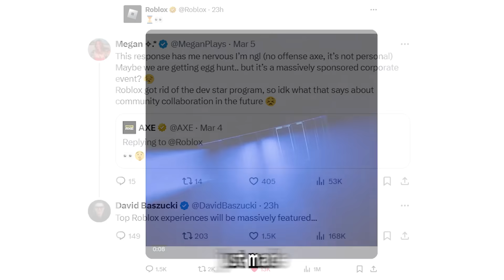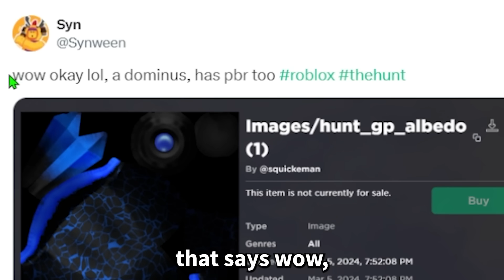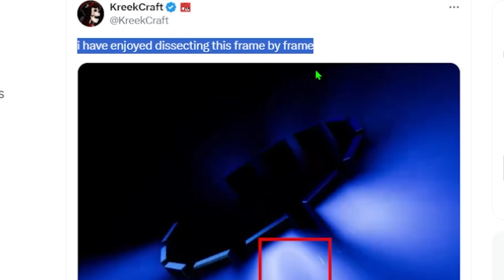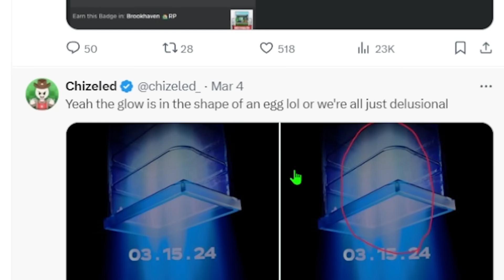This Version Of Roblox Is Dangerous...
In todays video Dont Download This Version Of Roblox off google... as it has the potential to be malicious apparently... aswell as dont download roblox modded versions from the google play store, cause they simply just suck lol... I also look at roblox egg hunt leaks, and more Roblox NEWS and Roblox DRAMA...

Chapters -
Interesting Egg Hunt Coin Leak... 0:00
David Baszucki Just Confirmed This...1:30
REAL EGG HUNT DOMINUS OMG... 2:30
Other Fake Hunt Items... 3:30
Roblox Is Hid This In Their Trailer?... 4:15
Roblox Mobile Just LEAKED THIS... 5:28
Dont Download This Version Of Roblox... 6:05